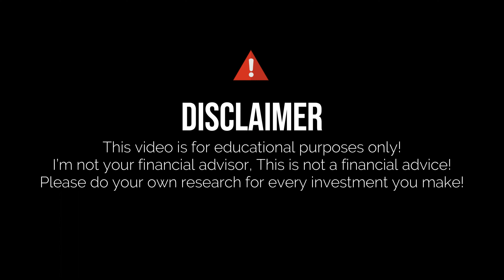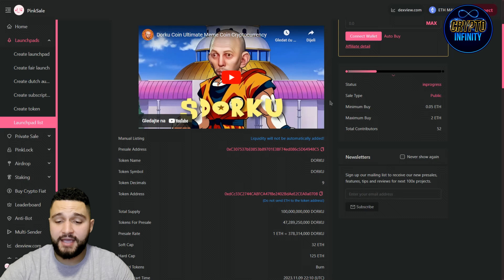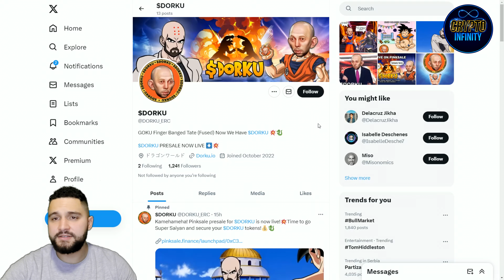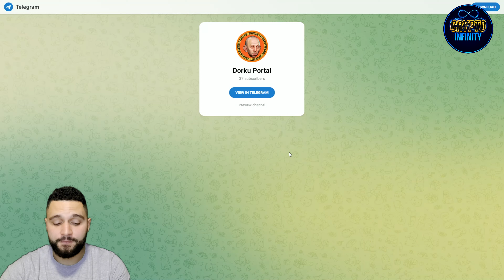🔥 THIS IS GOING TO BE HUGE 🔥 $DORKU 🔥 Go Super Saiyan in the Crypto Universe 🔥 Presale on PinkSale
Ready for a thrilling adventure into the world of cryptocurrencies? In today's video, we shine a spotlight on $DORKU, a hidden gem making waves in the crypto sphere. From its innovative technology to the community backing it, we break down everything you need to know about Dorku. Whether you're looking to diversify your portfolio or simply curious about the latest crypto trends, this video is your guide.

●▬▬▬▬▬▬▬▬ Useful Links  ▬▬▬▬▬▬▬▬●